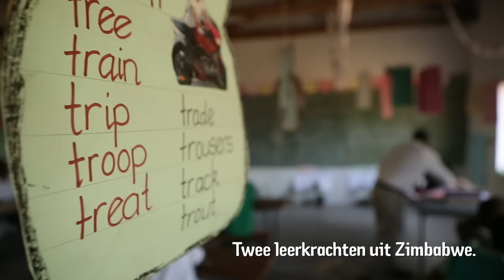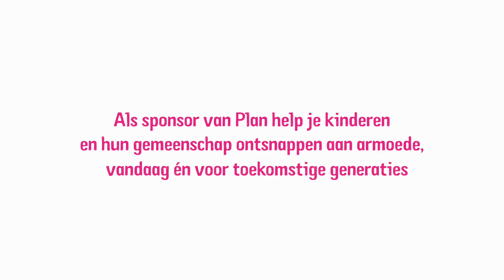Een succesverhaal uit Zimbabwe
Maak kennis met Robson en Sandra, twee leerkrachten uit Zimbabwe. Nu zijn ze volwassen en blikken ze terug op hun tijd als sponsorkind. Welke impact heeft hun succes op de kinderen die ze nu zelf les geven?